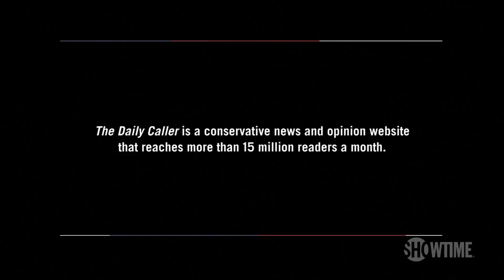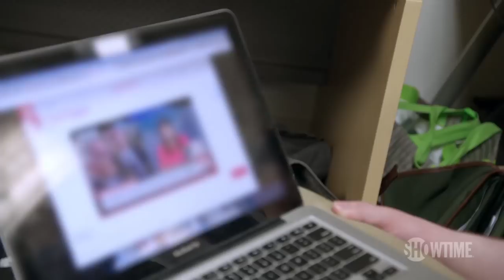Mark McKinnon Visits The Daily Caller | THE CIRCUS | SHOWTIME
Mark McKinnon visits The Daily Caller, a conservative news and opinion website that reaches more than 15 millions readers a month, in Washington, D.C. after the immigration roundtable to get their reaction and discuss how they cover the news differently than traditional media. Catch up on The Circus now on SHOWTIME.